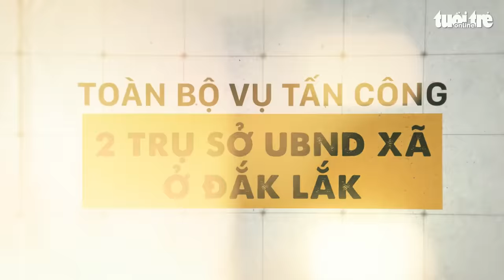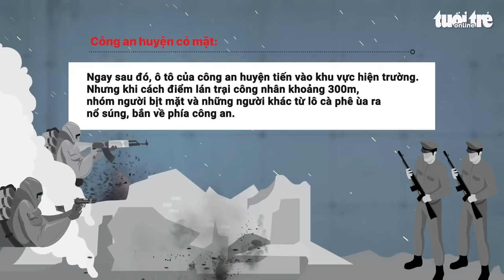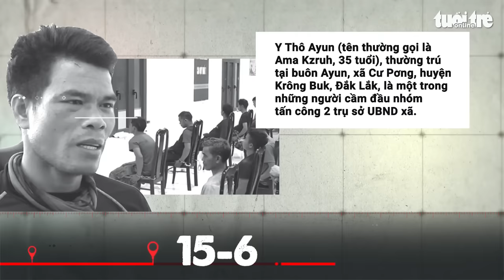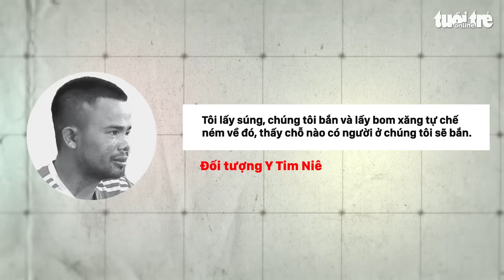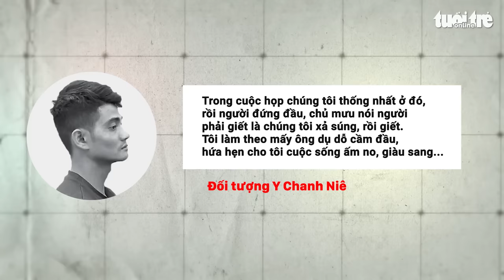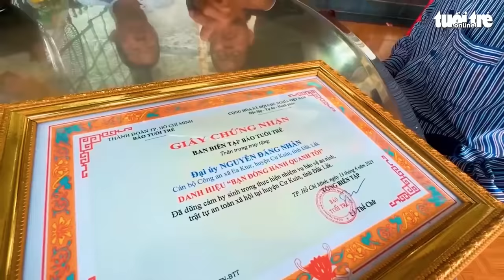Toàn cảnh vụ tấn công 2 trụ sở UBND xã ở Đắk Lắk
Vụ nhóm đối tượng đập phá trụ sở UBND xã, phòng làm việc của Công an xã Ea Tiêu và Ea Ktur, huyện Cư Kuin, Đắk Lắk. Bộ Công an đã khẩn cấp chỉ đạo các đơn vị nghiệp vụ tổng lực triển khai truy bắt các đối tượng.